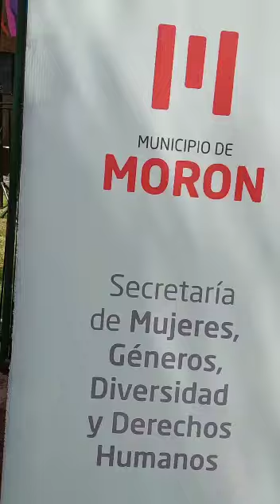En el MesDeLosEnamorados❤️ ContáOtraHistoria💜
👉 Mirá lo más destacado de nuestras postas dónde a través de juegos, talleres y espacios de reflexión te invitamos a repensar los mitos del amor romántico y a conocer otras formas de vincularnos y conocernos.
🗓️ Te invitamos a participar de estas actividades mañana Jueves 16/02 de 10 a 14hs. en la Plaza Seca, Castelar, Martín Irigoyen al 400.